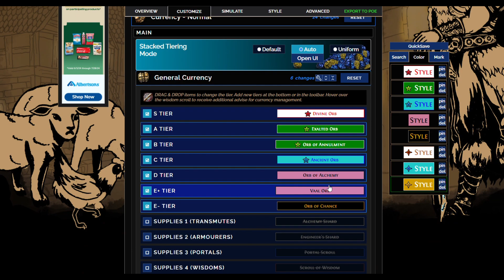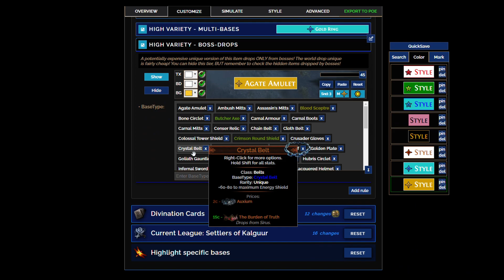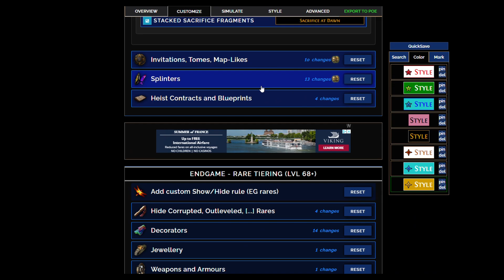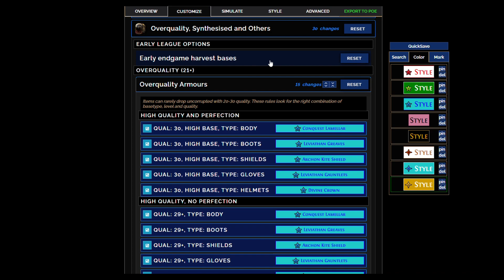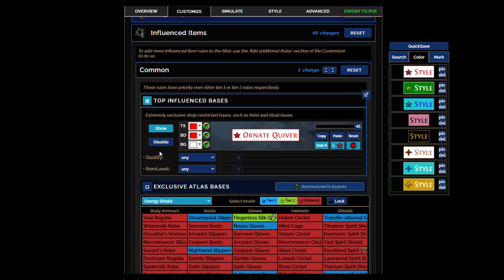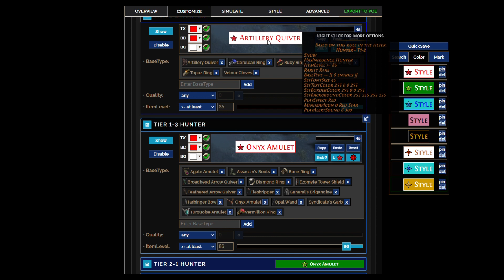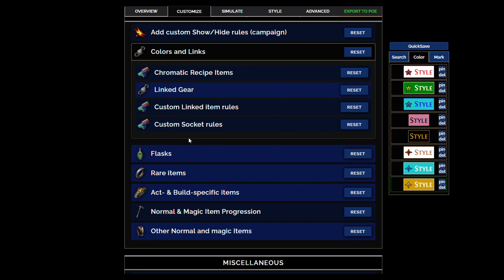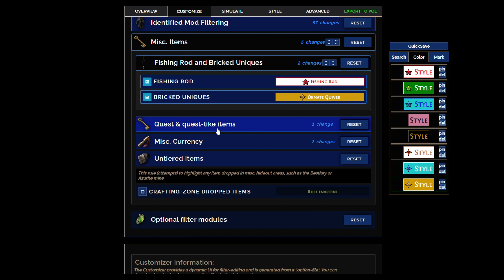POE: RPGIGAN Custom Loot Filter Version 5.0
Version 5.0 of my custom Path of Exile lootfilter, for 3.25 Settlers of Kalguur, is out.